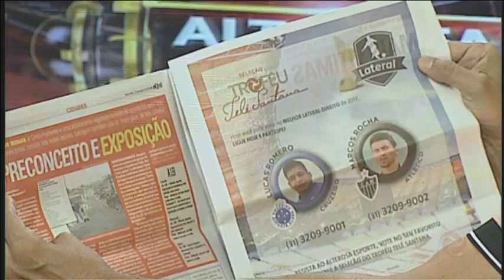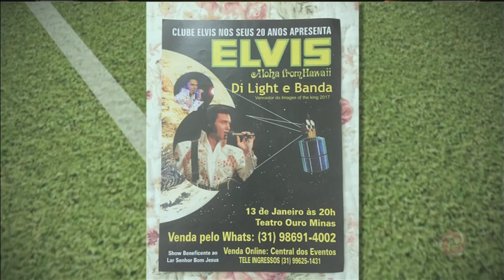Assista ao Alterosa Esporte 12/01/2018 - Sexta-feira